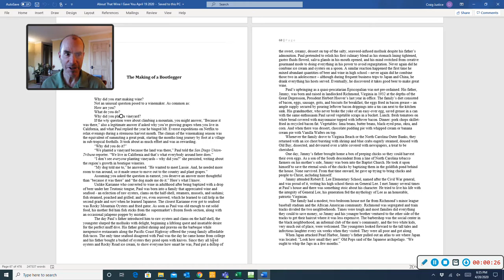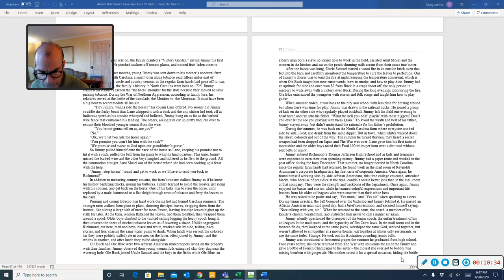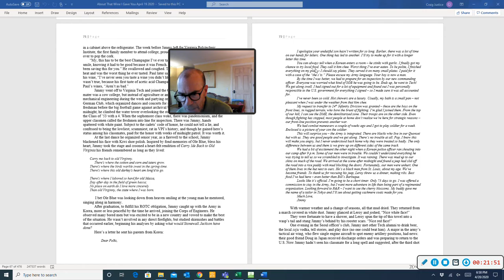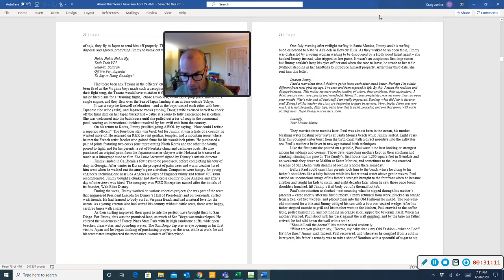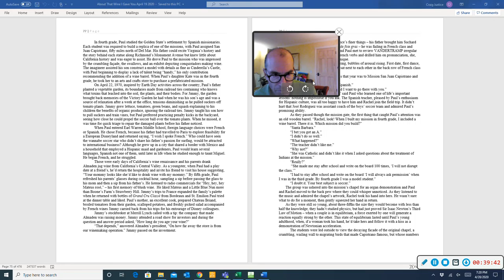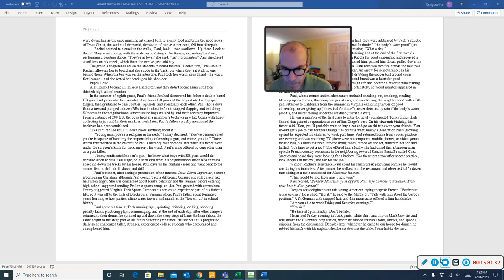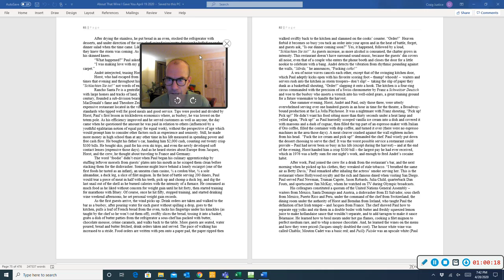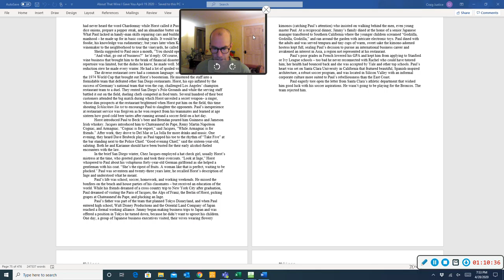Chapter 10 "Making of a Bootlegger"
This chapter looks at the influences on Paul's life that steered him to winemaking, going back to his parents and grandparents. Memorable scenes include how the characters learn about race; tobacco farming; restaurant work. Warning: this video contains racial slurs used in the Jim Crow South.